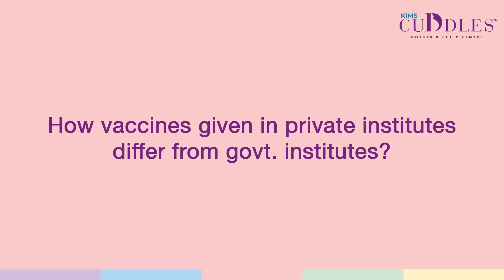What's the difference between private and government vaccinations? | KIMS Cuddles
In this video, Dr. Pranitha Reddy explains the differences between private and government vaccinations. Dr. Pranitha Reddy provides an overview of the different types of vaccines available, and discusses the pros and cons of receiving vaccines from private clinics versus government-run programs. Dr. Pranitha Reddy also offers important information about vaccine safety, and addresses common concerns and misconceptions about vaccinations. If you're unsure about where to get vaccinated or have questions about the vaccination process, this video is a must-watch. Don't miss out on this important information that could help you make an informed decision about your healthcare.

Dr. Pranitha Reddy
Consultant Neonatologist & Pediatrician, ACLP Lactation Trainer
KIMS Cuddles, Kondapur.